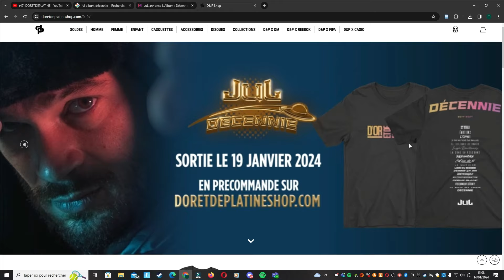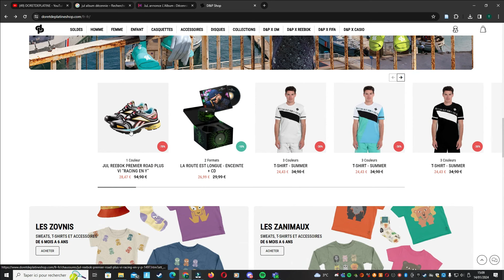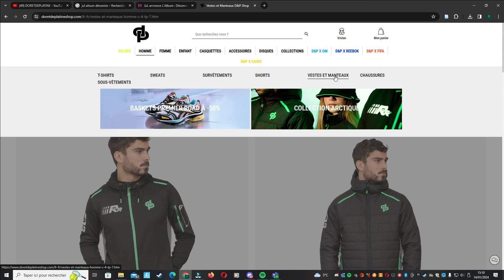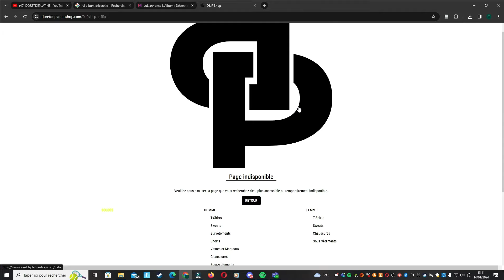JuL Nouvel Album Décennie TRACKLIST // Janvier 2024 - Toutes les Infos de cet album Surprise